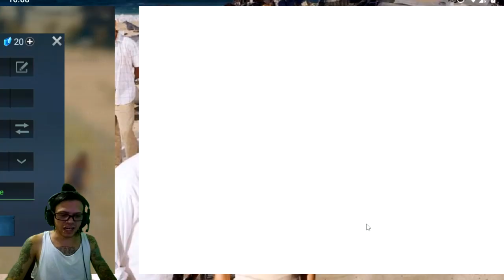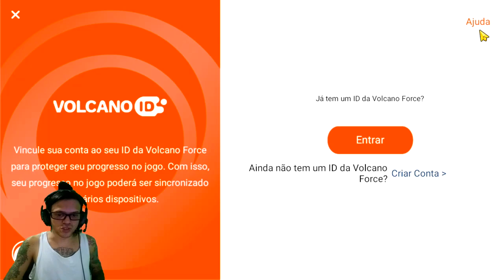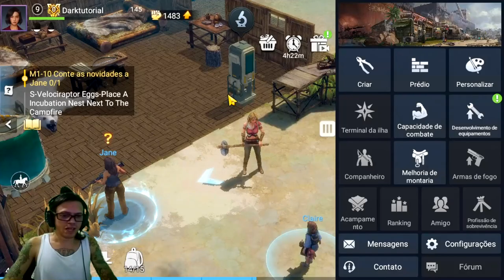●LOST in Blue GAMEPLAY #2 COMEÇANDO DO ZERO 👁 DICAS IMPORTANTES PARA INICIANTES E AVANÇADOS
Depois de sobreviver a uma queda de avião, você deve coletar recursos para fabricar armas e ferramentas, construir instalações e casas para resistir aos elementos desta estranha ilha. Lute em vários ambientes naturais, como vulcões em chamas, geleiras congelantes, etc. e obstáculos difíceis, como zumbis mutantes, milícias, criaturas selvagens, etc. Faça tudo o que puder para voltar para casa.

▬▬▬▬▬▬▬▬▬▬▬ஜ۩۞۩ஜ▬▬▬▬▬▬▬▬▬▬▬▬▬
💰chave pix para Fortalecer mercado pago:
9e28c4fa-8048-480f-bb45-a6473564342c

●Playlist com todos os videos de LOST in Blue Android ANTIGO E AVANÇADO:

▬▬▬▬▬▬▬▬▬▬▬ஜ۩۞۩ஜ▬▬▬▬▬▬▬▬▬▬▬▬▬

Deixe o Like - 00:00

Para dicas de lost in blue android, lost in blue android download, como jogar, dicas para iniciantes, dicas avançadas, como construir a base, como conseguir  armas, como conseguir itens, como fazer missões, como jogar com amigo, como criar um clã, LOST in Blue: Survive the Zombie Islands, em português, legendado, dublado, como baixar lost in blue android tem a playlist logo acima com todos.

Galera não é indicado o uso de hacker, dinheiro infinito, hack para  lost in blue,  lost in blue hack compras grátis, baixar  lost in blue infinito pois você pode tomar ban em sua conta!